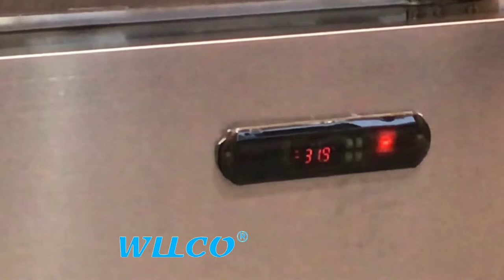80 liters instant blast freezer